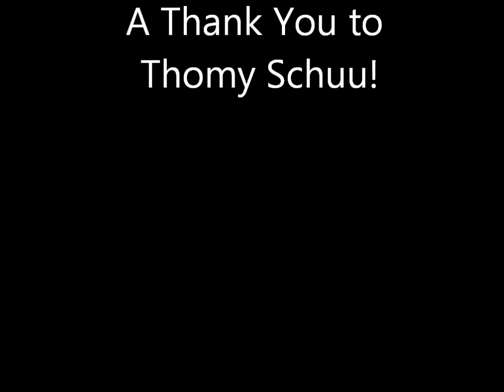For Thomy Schuu thanks man! 10-14-12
Schuu box #002 "hot wheels"